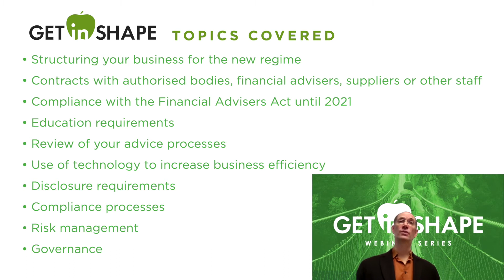Get In Shape Webinar Series - Introduction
As part of the FSC's ongoing support for the advice community, this video introduces the Get In Shape Webinar Series, who it is for and what topics will be covered.